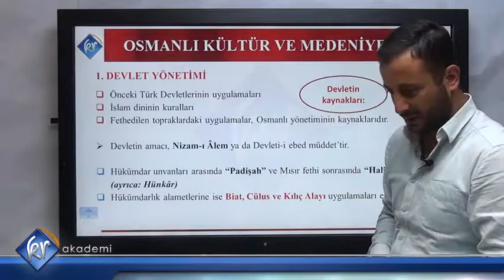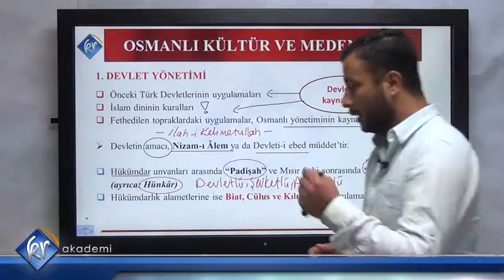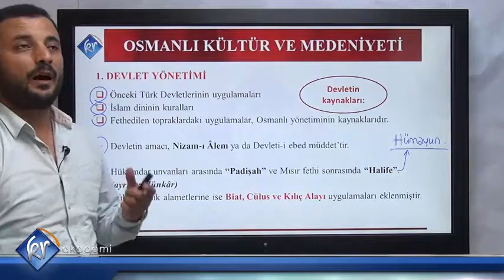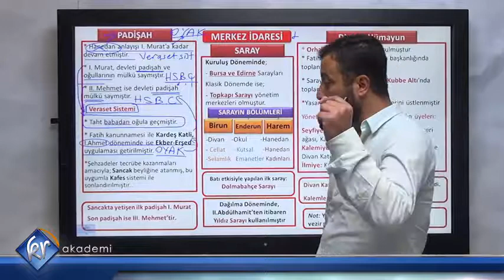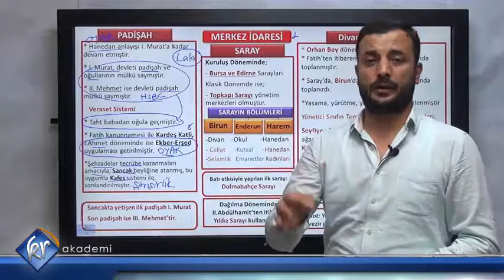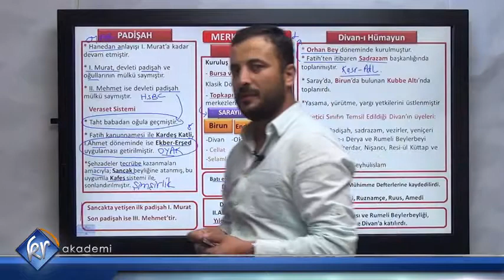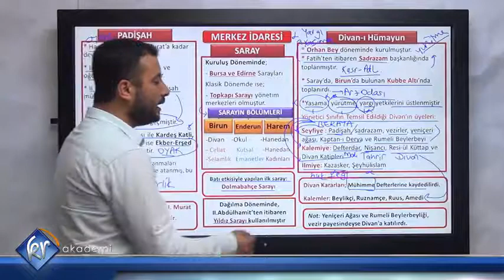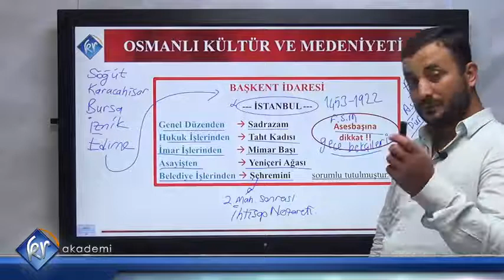Osmanlı Kültür ve Medeniyeti 1 | KPSS Tarih | Kr Akademi